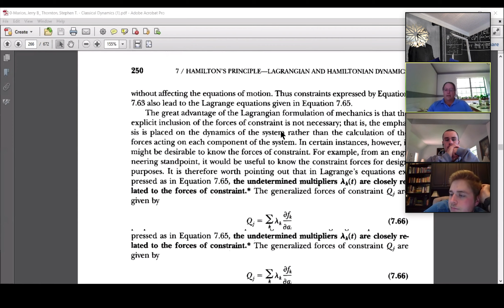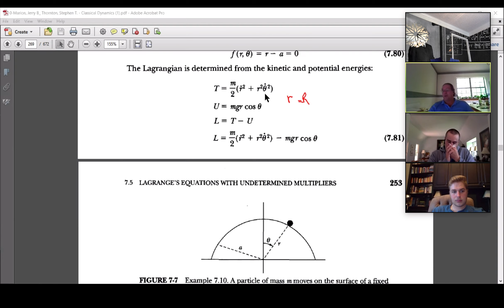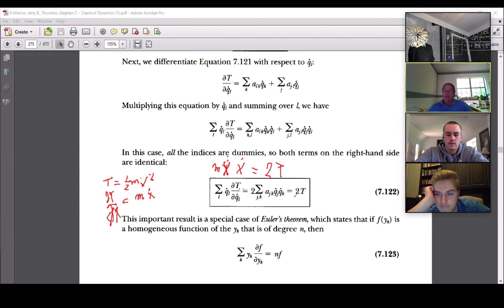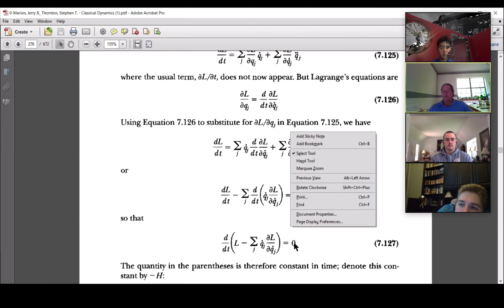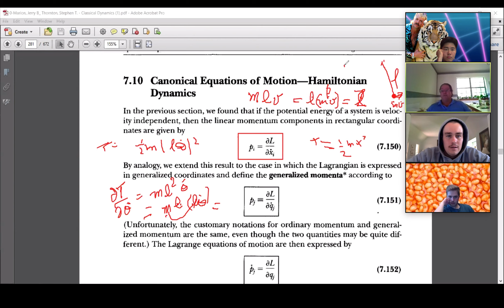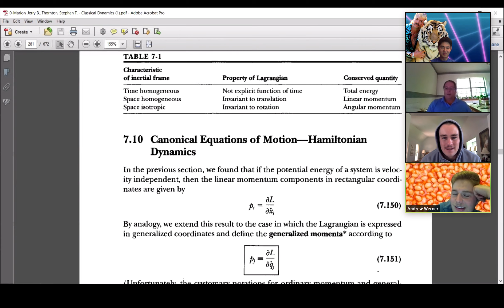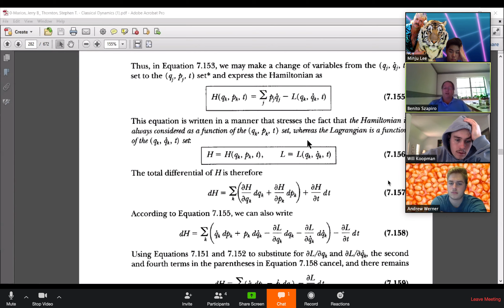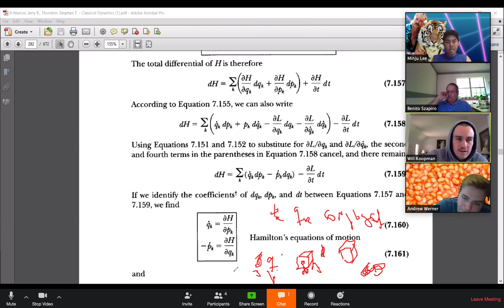Sewanee Mechanics Class (Physics 309) 4/22/2020